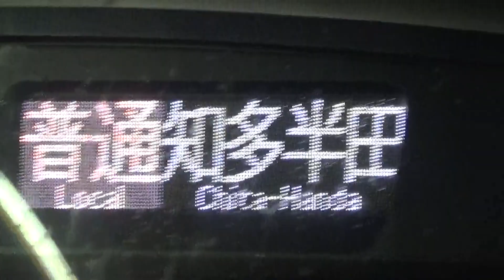名鉄金山駅で、普通知多半田行が復活したこと ２０２３年１０月１日撮影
名鉄金山駅で、普通知多半田行が復活しました。以前は、河和と内海行でした。今回のダイヤ改正で、急行河和と内海行は、知多半田で普通の種別変更の実施の関係です。